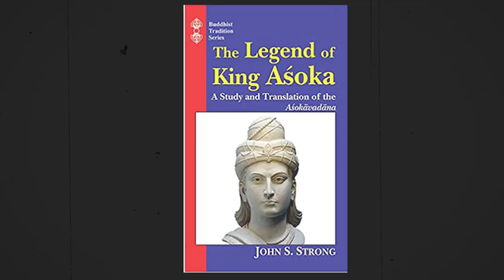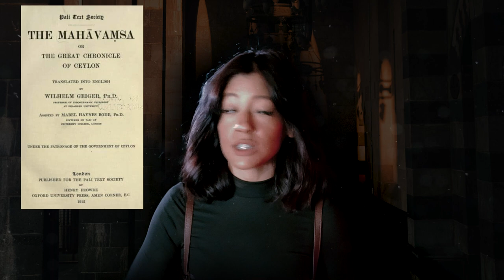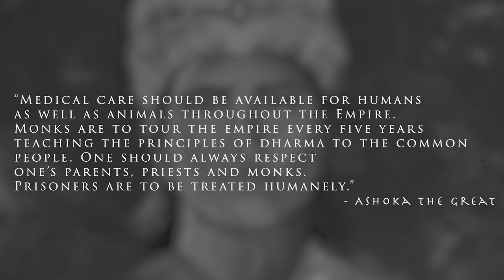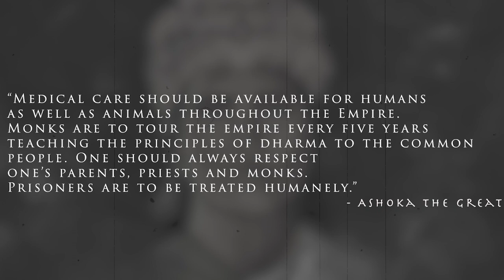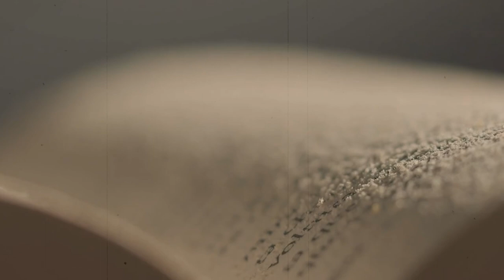The Story of Ashoka the Great & Mystery of The Nine Unknown Men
Ashoka the Great is one of India's most famous kings, although for centuries he was all but forgotten. Can an emperor be both conqueror and holy man? And did Ashoka start a secret society in India in order to preserve powerful knowledge?

Ashoka was a remarkable military leader and conqueror. After a war in which the death toll was enormous, it's said that Ashoka converted to Buddhism, sent missionaries to foreign lands and attempted to unite an empire not by violence but in shared belief in a better way.

There are many interpretations, legends and myth around Ashoka. This retelling of the life of Ashoka covers some of the most famous events and legends of his life, including the question of The Nine Unknown. Some say Ashoka attempted to assemble the great wisdom of the world that could be used for good or ill in nine books to be guarded and preserved by nine mysterious men — a secret society.

TIMESTAMPS
00:00 - Intro
00:46 - Ashoka's early life
02:49 - Ashoka meets Maharani Devi
03:35 - Ashoka's rise to power
04:23 - The Great Kalinga War
05:53 - Conversion to Buddhism
07:42 - The Nine Unknown
12:13 - The death of Ashoka

SOURCES
The History of the Ancient World by Susan Wise Bauer

Ashoka: The Search for India's Lost Emperor by Charles Allen

THAPAR, ROMILA. “Ashoka — A Retrospective.” Economic and Political Weekly 44, no. 45 (2009): 31–37.

"Morning Of The Magicians" by Louis Pauwels, Jacques Bergier